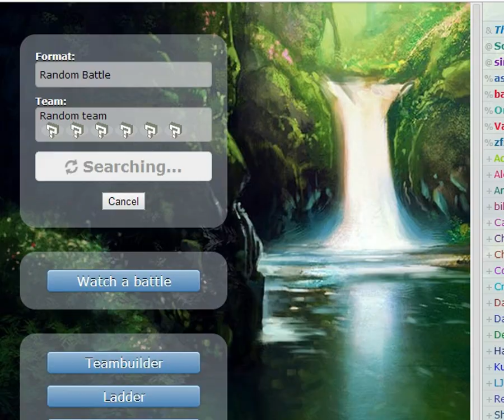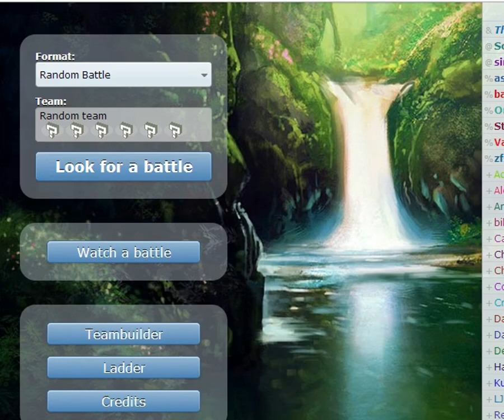Pokemon Showdown Random Battle: Sleeping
Don't wake me